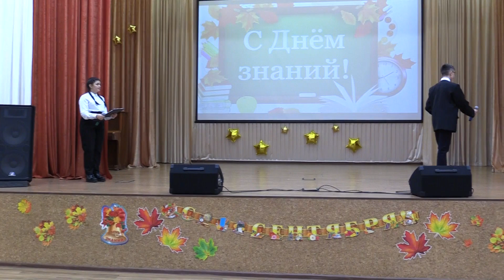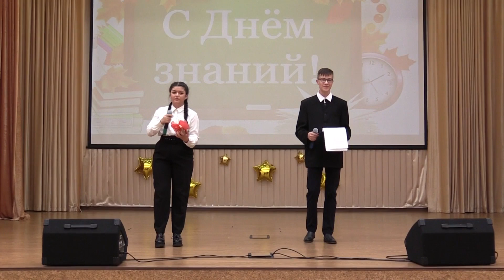Праздничная линейка 1А класс (1.09.2020)